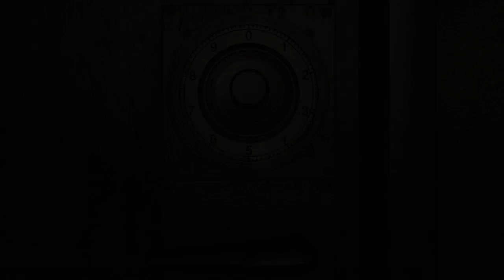Resident Evil 0 HD Włączenie Zasilania Aby Opuścić to miejsce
Otwarcie drzwi używając przedmiotu Dial i wprowadzając Hasło 4863 następnie włączenie dźwigni powodującej przemieszczenie się platformy aby Billy mógł wreszcie spotkać się z Rebbecą i następnie włączenie zasilania aby wreszcie się stąd wydostać.
Broń z kotwicą jeszcze raz będzie potrzebna dokładnie tutaj w tym miejscu i można ją wtedy po urzyciu poprostu wyrzucić.